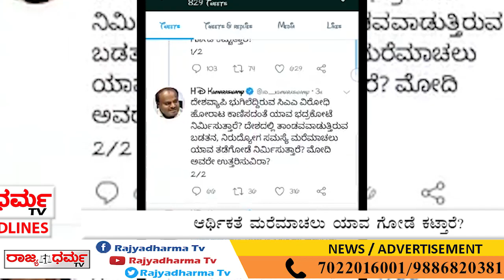RAJYADHARMA TV HEADLINES 18-02-2020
RAJYADHARMA TV BULLETIN 1